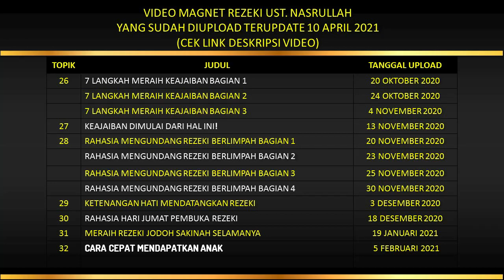HAL SEDERHANA YANG MENGHALANGI REZEKI & SOLUSINYA (Topik 34)| Magnet Rezeki Ust. Nasrullah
🔴 Segera miliki Video Training Magnet Rezeki Eksklusif dari Ustadz Nasrullah dengan klik Link dibawah ini

Silahkan Order Buku Magnet Rezeki Karya Ust. Nasrullah Hubungi nomor whatsapp SOBAT BERBAGI 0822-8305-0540

Magnet Rezeki merupakan ilmu yang dikemukakan oleh Ust. Nasrullah tentang bagaimana seharusnya kita sebagai manusia dalam mencari rezeki. Video ini membahas tentang hal-hal sederhana yang bisa menjadi penghalang rezeki dan cara mengatasinya.

Banyak orang yang telah membuktikan manfaat dari ilmu magnet rezeki.

SEMOGA BERMANFAAT